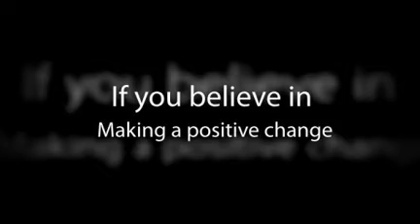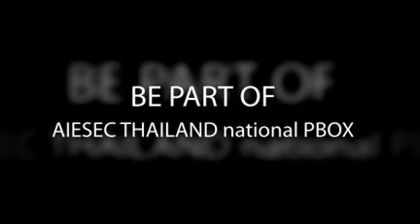Together for Thailand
AIESEC Thailand National PBOX